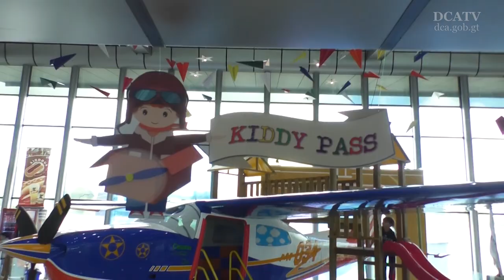Inauguran Área de Juegos Infantiles en Aeropuerto Internacional La Aurora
El Área de Juegos Infantiles en el Aeropuerto Internacional La Aurora, estrenada hoy con la presencia de la primera dama de la nación, Patricia Marroquín de Morales, fue adecuada con un avión Cessna turbo centurión 210, rodeado de toboganes, y tendrá el objetivo de proveer un ambiente de diversión para los niños y niñas que esperan un vuelo.

El proyecto fue apoyado por la Dirección General de Aeronáutica Civil (DGAC).

Esta área es una buena noticia, pues los niños tendrán un momento de entretenimiento previo a su vuelo”, dijo De Morales.

Entretenimiento para infantes

Por su parte el director de la DGAC, Carlos Velásquez Monge, explicó que los menores de edad disfrutarán del parque temático relacionado con la aviación, por lo que se escogió adecuarlo con la aeronave donada por la Fuerza Aérea Guatemalteca.

El parque de juegos fue financiado por la Corporación Centroamericana de Servicios de Navegación Aérea (Cocesna).

Este es la segunda obra que la Primera Dama impulsa en el aeropuerto antes mencionado, ya que en mayo pasado también estrenó un albergue para la recepción de niños y niñas migrantes.